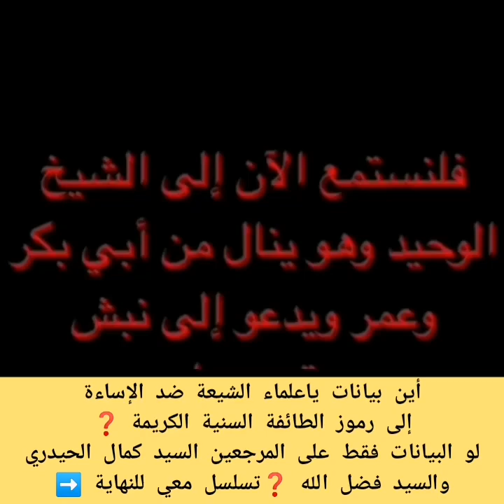الشيخ الوحيد الخراساني صوت النشاز لايمثل الشيعة❓والذي يمثل المرجع السيد كمال الحيدري مفخرة الشيعة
لحد الآن ولا رد علمي على المرجع السيد كمال الحيدري دام ظله

كلها تسقيط...

أين البيانات ضد الشيخ الوحيد الخراساني الذي يدعو نبش قبر أبوبكر ❓❓❓
إلى الأسف علمائنا البيانات على ناس وناس..
السيد الحيدري الذي يحرم سب ولعن وإهانة مقدسات كل البشرية ويقولون يسوي فتنة والذي يدعو نبش قبر أبوبكر وعمر ولابيان ضده ‼️‼️
كفر المرجع السيد فضل الله والحيدري أين البيانات ❓❓